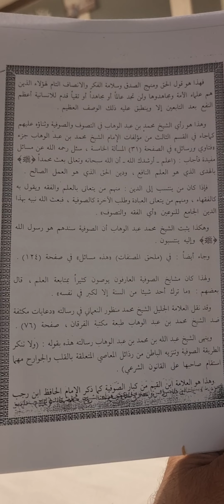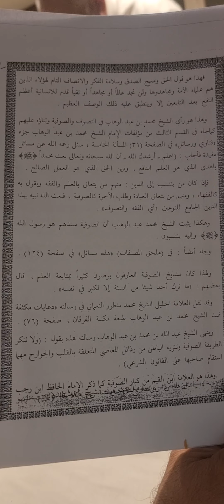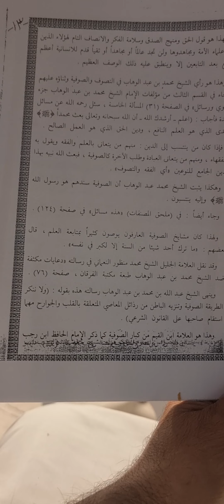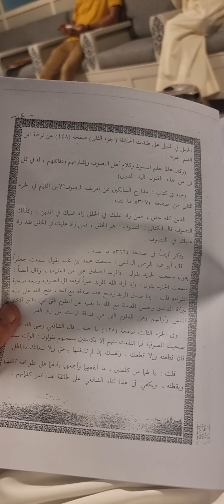رأي ( الشيخ : محمد بن عبدالوهاب+الإمام : إبن قيم الجوزية ) في الصوفية والتصوف : نشرة من مكتبة الوالد